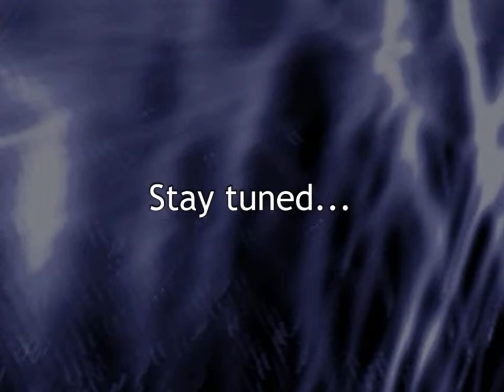DX-Ball 2 - Journey To The Sun [Video 03]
Maybe I was wrong about what was defined as "the Sun". I can clearly see the theme right now.

In part from the dilemmas I've had, as of this upload, that covers much of the first pack of boards for now. I'll get to the second pack another time, but for now I'll do some videos with commentary.